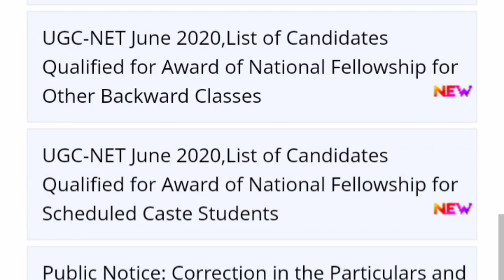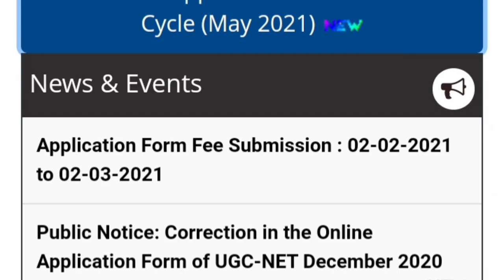UGC NET Admit card 2021 | nta net admit card date 2021 ugc net admit card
UGC NET May 2021 Admit card | UGC NET 2021 Exam Postponed /Ugc Net Dec 2020 /Ugc Net Admit Card 2021

UGC NET May Exam Admit card Update 2021 | Net exam admit card | NET admit card

 UGC NET JUNE 2021 ADMIT CARD,
CSIR NET June 2021,
NTA ICAR EXAM 2021,
NTA DUET exam 2021,
NTA AIEEA exam 2021,
IGNOU OPENMAT exam 2021,
NTA AIAPGET EXAM 2021,
IGNOU PhD entrance exams 2021,
net exam june 2021 date,
net exam June 2021 postponed,
net exam June 2021 update,
NTA NET exam June 2021,
NTA NET exam June 2021 postponed,
 ugc net,
 net exam ,
ugc news today ,UGC NET May 2021 Admit card | UGC NET 2021 Exam Postponed /Ugc Net Dec 2020 /Ugc Net Admit Card 2021#ugc​ ugcnetexam​ net2021​ugcnetadmitcard